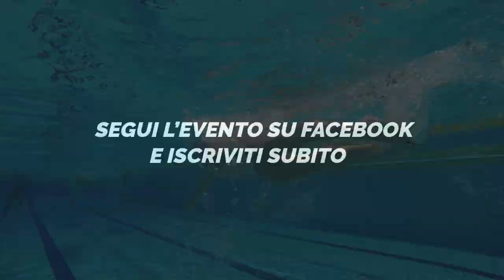ALLSTARMASTER Video Promo (Official)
AllStarMaster, l'evento con i grandi campioni del nuoto. (Sabato 25 Luglio a Parma) insieme a Mirco Di Tora, Niccolò Beni e Paolo Bossini